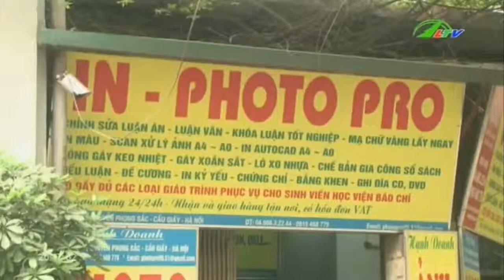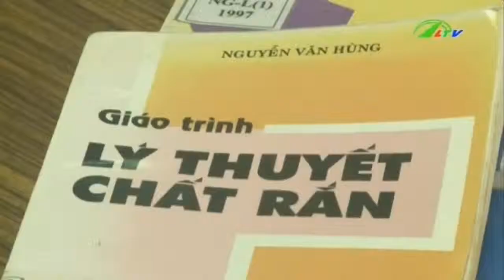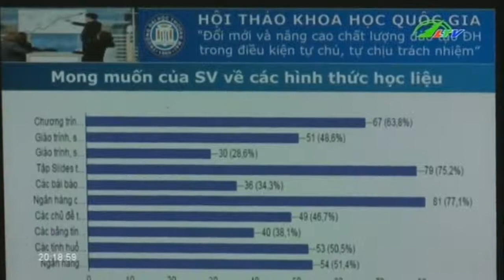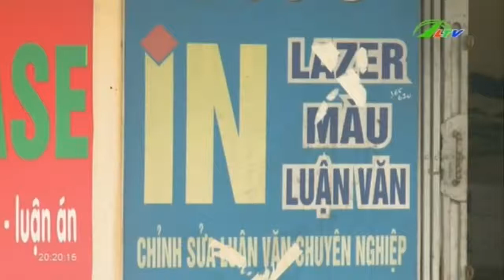Dùng giáo trình photo có gì là sai | Xã Hội Lâm Đồng TV